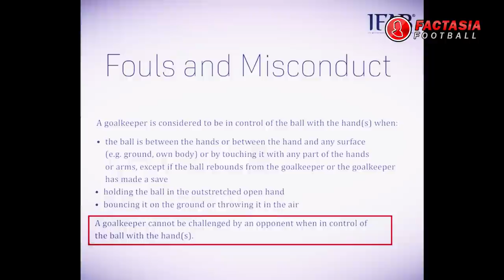Baru 2 Pekan, Inilah Kontroversi di BRI Liga 1 2021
kontroversi liga 1 2021. Baru memasuki laga kedua, Liga 1 seperti biasa sudah menghasilkan berbagai kontroversi. Mulai dari penalti, offside, hingga gol yang di anulir. Nah berikut adalah beberapa kontroversi di liga 1 2021.

A. Penalti Bali United vs Persik
Sepakan penalti diberikan kepada Youssef Ezzejjari dalam laga melawan Bali United datang pada menit ke-13. Hukuman tendangan penalti itu dijatuhkan wasit lantaran gelandang Bali United Melvin Platje melakukan pelanggaran di kotak terlarang.
Sayangnya, Youssef gagal membawa Persik unggul setelah kiper lawan Wawan Hendrawan mampu menepis bola.
Penalti Youssef Ezzejjari yang digagalkan Wawan Hendrawan di laga tadi seharusnya diulang jika melihat Law Of The Game. Mengapa?

1. Pemain masuk kotak penalti
Sebelum bola ditendang, Pemain Bali United, William Pacheco, sudah masuk ke kotak penalti. Ini gak boleh.

2. Kiper tidak menginjak garis
Sebelum bola ditendang, Kiper Wawan Hendrawan sudah maju dan kakinya tidak menyentuh garis line gawang.. Ini juga tidak boleh

tapi yaudhlah.. ini hal yang biasa di liga indonesia.. semoga kedepannya lebih baik..

B. Offside Persita
Saat menit ke 20, Persita yang menyerang membuahkan hasil..
Bola hasil muntahan berhasil di manfaatkan nur hardiyanto. Namun hakim garis menganggap nur hardiyanto telah terperangkap offside. Maka gol pun di anulir.
Padahal jika melihat rekaman pertandingan, maka tidak ada offside karna bola ditendang di saat posisi nur hardianto masih onside.

C. Ganggu Kiper Gol Di anulir
Kontroversi terjadi di menit ke-52. Gol Persipura yang dibuat oleh Yehven Bokhashvili usai Kiper Persita tidak menendang bola dengan baik dianulir oleh wasit.
Pengadil lapangan beranggapan Yehven melakukan gangguan kepada penjaga gawang. Wasit pun memberikan tendangan bebas kepada Persita.

Masih banyak yang ngotot bahwa gol Yevhen Bokhasvili yang dianulir wasit Fariq Hitaba seharusnya sah

namun, Berdasarkan LOTG 2021/2022 Pasal 12, selama bola dalam penguasaan kiper termasuk saat akan melakukan tendangan dari tangan, tidak boleh ada pemain lawan yang mengganggu kiper

Ingat, gangguan itu tidak selalu harus kontak. Menghalangi, memblokir, menghambat atau memperlambat gerak lawan termasuk didalamnya

pada kasus ini, Yevhen terlihat mendekat ke arah kiper Tri Hamdani. Meskipun tidak ada kontak, gerakan Yehven sedikit mengganggu/menghambat kiper untuk melakukan tendangan

Sekecil apapun gangguan itu, ini adalah pelanggaran. Artinya untuk yang ini keputusan wasit bisa dibilang tepat.

Nah itulah beberapa kontroversi di dunia sepak bola indonesia.. jadi hiburan apa lagi yang akan terjadi di laga selanjutnya